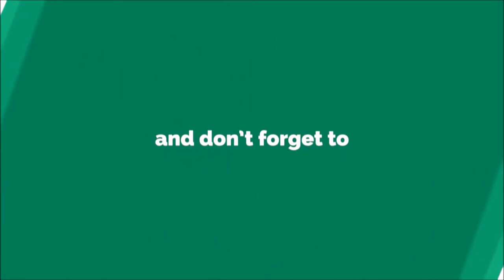Appropriate Preposition ।। Part-27।। Use of preposition in English Grammar ।। BCS JSC SSC HSC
A preposition is a word used to link nouns, pronouns, or phrases to other words within a sentence. Prepositions are usually short words, and they are normally placed directly in front of nouns. In some cases, you’ll find prepositions in front of gerund verbs.

List of Prepositions
There are more approximately 150 prepositions in the English language; The followings are the most important as well common preposition that we use in our daily life.
Simple preposition:-
যে সকল preposition মূলত একটি শব্দ দ্বারা গঠিত তাদেরকে
Simple preposition বলে।  যেমন- After, above, in. by, at, off, from, with, to BZ¨vw`|
Example-
# We live in Bangladesh
# He looks after his mother
# It is above my thought.

Double preposistion:
যে সলক  preposition দুটি  preparation দ্বারা গঠিত তাদেরকে Double preposistion বলে।   যেমন- in+to=into, up+on=upon, with+in=within ইত্যাদি।
Example-
# He entered in the room
# We all depend upon Allah.
# I will come within one hour.

Detached preposition
কিছু কিছু সময় Proposition noun/pronoun  এর আগে না বসেও Sentence তৈরি করেতে পারে । এরা তখন Detached Preposition হিসেবে কাজ করে ।
(i) Interrogative Adverb, Interrogative Pronoun বা Relative Pronoun/adverb -এর সঙ্গে সংশ্লিষ্ট Prepositions, Sentence-এর শেষে বসে। এ ধরনের Preposition-কে Detached Preposition বলে। যেমন:
Where have you come from?
Here is the pen (that) you asked for.
This is the book (that) I was thinking of.
# What class does Rana read in?
# He has no place where we can go to
# I have none to depend upon

Disguised Preposition: কখনও কখনও on, in ও of -এর পরিবর্তে a এবং o ব্যবহূত হয় এবং word -এর শুরুতে বসে। এরূপ preposition হল Disguised preposition বা ছদ্মবেশী যেমন: a hunting, ashore, ahead = a = on অর্থাৎ এখানে on পরিবর্তে a ব্যবহূত হয়েছে।
(a) Now, it is four o’clock. (o = of)
(b) Rana goes there once a week. (in a week)
Phrasal Preposition :
When a preposion joining with a word or words acts like a phrase is called a phrasal preposition.

যখন কোন Preposition এক বা একাধিক word সাথে যুক্ত হয়ে  Phrase এর মতন কাজ করে তখন তাকে Phrasal Prepositon বলে ।
কিছু Preposition আছে যারা Phrase আকারে ব্যবহার হয় ।
With a view to , look forward to, in front of, out of, because of , on lieu of, instead of, in spite of, with respect to, with/as/in regards to,
Example-
# He stands in front of me
# I was absent because of my illness.

Participle Preposition :
প্রতি কিছু participle আছে যারা preposition আকারে ব্যবহার হয় ।
Regarding, considering, concerning, pending, past, following, notwithstanding
Example-
# I have no idea regarding this matter.
# I did the math pending my other tasks.
He went past me.